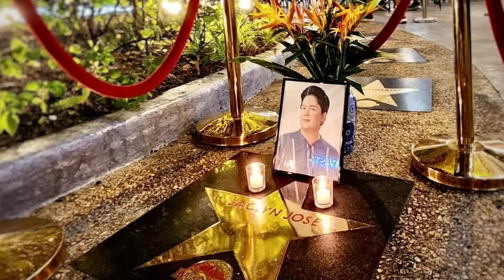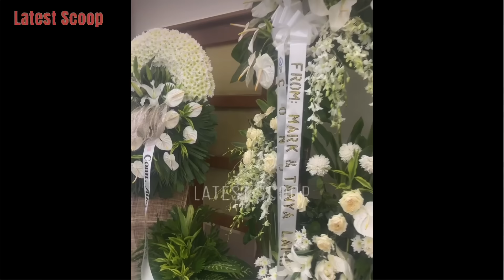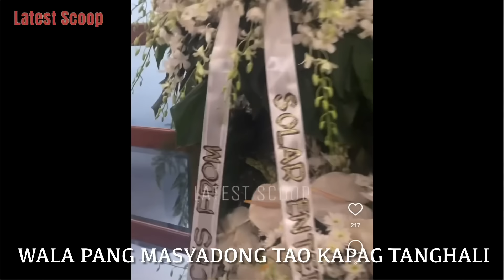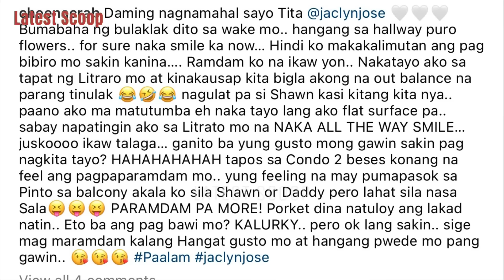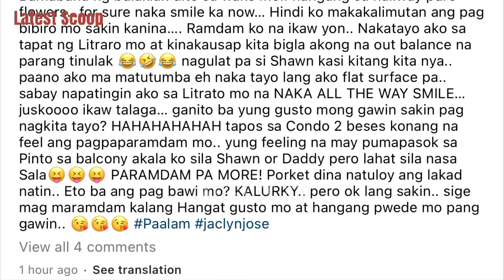JODI STA MARIA NAGPUNTA NA SA FUNERAL NI JACLYN JOSE ❤️ COMMEMORATING JACLYN IN WALK OF FAME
~ from Instagram account of: @jodi